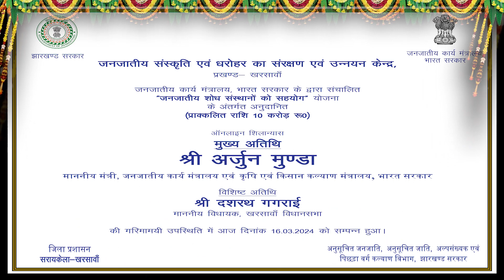Seraikela Foundation Stone Laid for "Center for Preservation" by Shri Arjun Munda ji_Hindi